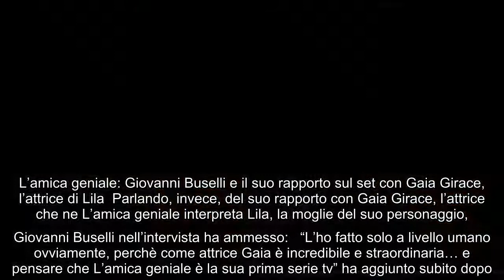Giovanni Buselli, l'attore che ne L'amica geniale interpreta Enzo Scanno, parla del suo privato Ulti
Giovanni Buselli, l'attore che ne L'amica geniale interpreta Enzo Scanno, parla del suo privato Ultima puntata de L'amica geniale domani sera, domenica 27